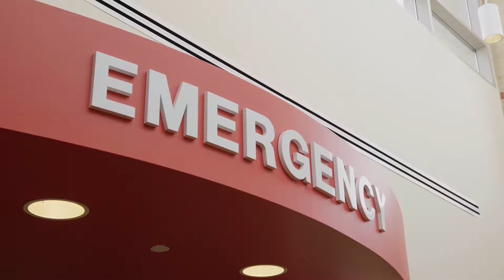Life is Better: With Efficient Care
When this local business man had an appendicitis attack, the team at Grundy County Memorial Hospital was able to provide the care he needed right here locally. Efficient and high-quality care got him back home the next day.